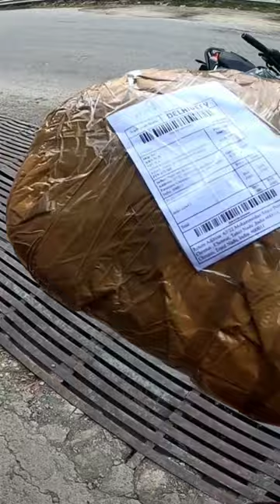Duke 250 Seat Cowl Super Duke Look 😍